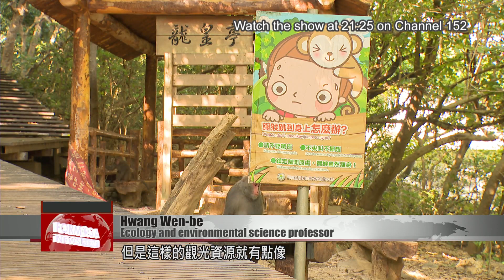The problem with keeping primates as pets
Taiwan''s only native monkey species, the Formosan rock macaque, was until very recently a protected species in Taiwan. Once listed as an endangered animal, it was stripped of that protected status in 2019 due to the recovery of its wild population. In the years since, there''s been an uptick in monkey trafficking and abuse by unscrupulous humans. There''s also been a troubling rise in people keeping the primates as pets. Today in our Sunday special report, we turn the camera to our close relatives in the wild, and see how we''re doing them harm, even with the best of intentions.

Step into Shoushan National Nature Park in Kaohsiung and time itself seems to slow down. This lush mountain in the middle of the city is locally known as Houshan, which means “monkey mountain.” The Formosan rock macaques here are not afraid of humans, and they love snacking on human food.

This is Lin Mei-yin 林美吟, the chair of an NGO that works to protect macaques. As a child, she saw her father make frequent trips to Shoushan to research macaque ecosystems, which he’s now studied for 27 years. Now an adult herself, she’s decided to follow her father’s footsteps. Over the past 10 years, she’s been leading tours on the mountain to teach people about its monkey inhabitants.

Lin Mei-yin
Monkey protection NGO
When it comes to the issue of monkeys stealing food… Some people roll down their car windows and throw food when they pass areas with monkeys. There are even people who bring a plastic bag with snacks up the mountain to feed them. That’s how monkeys know that humans equal food.

Hunting and habitat destruction once pushed Formosan rock macaques to the brink of extinction. In 1989, the Wildlife Conservation Act was passed, listing the monkey as a Class III protected species and banned its hunting.

Conservation efforts over the past 30 years have helped macaque numbers recover. But farmers complain that state protections give monkeys free rein to ransack orchards, leaving humans with no way to fight back.

Chien Yu-hsuan
Farmer
We cover our passion fruit in protective bags. Maybe there hasn’t been much else for them to eat these days. So they’ve damaged the bags and sucked the juice out of the fruit. Every time I come, I have to throw away 20 or 30 bags. The monkeys are quite clever. You can scare them off. But after you leave, they come back.

Hwang Wen-be
Ecology and environmental science professor
Our residential areas keep expanding – expanding into their habitats. When they don’t have enough food, of course they venture into the human world. If they don’t have anything to eat, they have no choice but to eat the crops you planted.

In early 2019, the Forestry Bureau delisted Formosan rock macaques as a protected species, designating it as “general wildlife.” The legal change has left the species vulnerable to unscrupulous humans. Although “general wildlife” cannot be hunted without a license or disturbed, the law is much more ambiguous on their treatment. For instance, the Wildlife Conservation Act does not explicitly prohibit keeping general wildlife as pets.

Following a tip from an animal protection group, we traveled to a residence in Yunlin’s Sihu Township. At the entrance of the building, we found a macaque chained by its neck outside the door. The owner wasn’t home, so we spoke with their neighbor.

Voice of neighbor
They’ve had it for a year. Before it was owned by someone else. It bites children. The other owner had children, and the monkey bit. The owner didn’t know what to do, so he gave it to this person to look after.

The monkey has lived here for more than a year, without any intervention from law enforcement.

Wei Sheng-te
Yunlin Agriculture Department
The government has a task force for this.

Reporter
How often do they go on patrol?

Wei Sheng-te
Yunlin Agriculture Department
They also deal with other matters. Whenever there is a report, our colleagues go take a look. What they would usually do is confiscate the monkey and release it into the wild. Yunlin County has 20 townships. So the patrols usually happen in areas closer to the mountains.

Local officials say they’re short on manpower, and that they only intervene when an incident is reported. Even if there were enough staff, it would still be very difficult to catch all the people who have wild animals in captivity.

Chang Yun-ping
Kaohsiung Plant Inspection and Ecological Conservation
We often get reports along the lines of, “There’s someone walking a monkey at this park.” Such cases are hard to handle, because often, by the time we reach the place, they’re already gone. If you ask people nearby whether they know of anyone feeding or raising monkeys in the area, they say “I haven’t hear